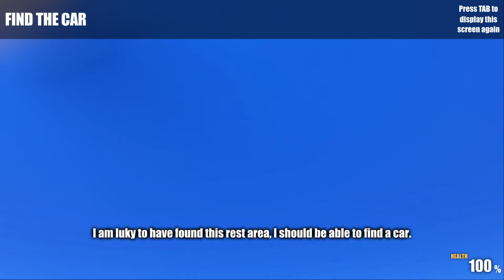MIK #28 | Action Alien